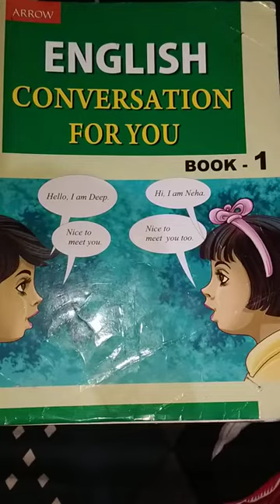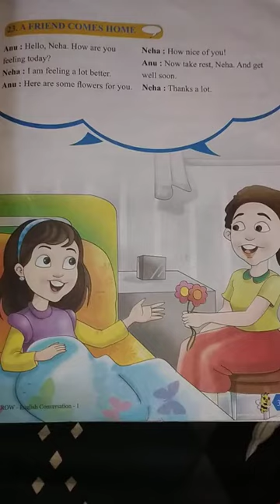Class 1 English Conversation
Class 1 sub English conversation (1).mp4